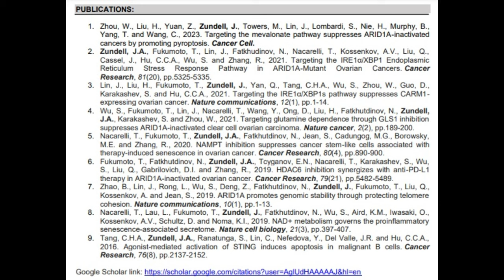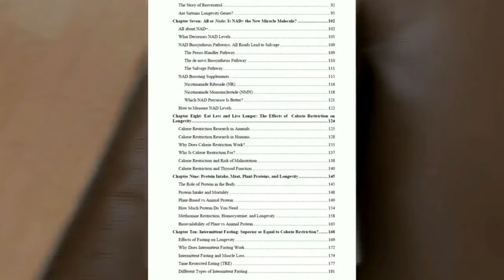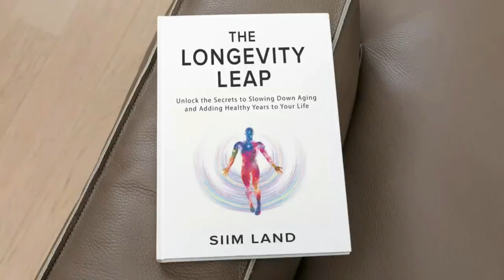How to Prevent Cancer (ft. Dr. Joe Zundell)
Timestamps:
00:30 Introduction
00:50 What is cancer
04:30 Does everyone have cancer all the time?
06:30 When does cancer become lethal
11:30 Hallmarks of cancer
21:20 Senescent cells vs cancer cells
25:00 Evolutionary purpose of cancer
27:30 Cancer prevention
30:10 Ultra processed food and cancer risk
35:35 Organic vs non-organic food
38:40 What are carcinogens
45:10 Immune function and cancer
48:15 Meat and cancer
51:20 mTOR and cancer
01:02:20 Glucose, Warburg Effect and cancer
01:07:00 Ketones and cancer
01:11:00 Artificial sweeteners
01:16:40 Environmental toxins